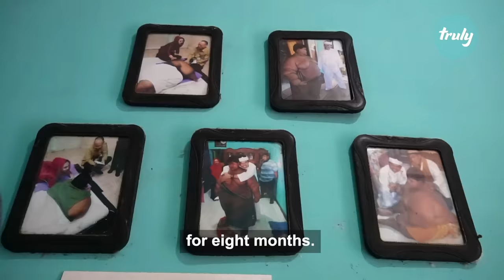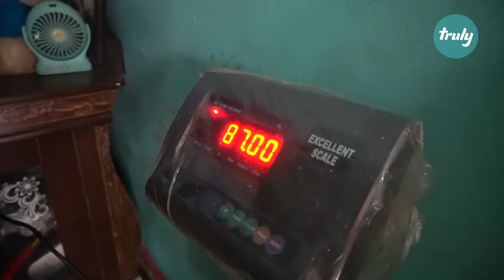World’s Heaviest Kid Loses 220lbs | TRULY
A THIRTEEN-year-old boy, who once weighed 423llbs, has lost over half of his body weight thanks to weight loss surgery and is now looking to have his excess skin removed. Once known as the heaviest child in the world, Arya Permana, from Karawang, West Java, Indonesia is now an active 13-year-old after losing an incredible 220lbs. When he was 10-years-old - and at his heaviest - Arya weighed 423lbs (over 30 stone or 192kg) – the same as six boys his same age. But for all the ways that his life has improved, the weight loss has resulted in a large amount of excess skin on Arya’s arms and chest in particular. The teenager is hoping to have skin removal surgery, at the Hasan Sadikin Hospital in Bandung, after completing the national exams.

Video Credits:
Videographer / director: Jefri Tarrigan
Producer: Nathalie Bonney, James Thorne
Editor: Sonia Estal